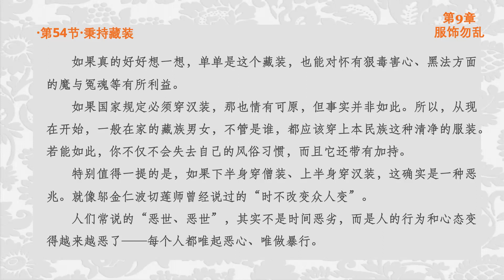法王教言《不凡》简释30 索达吉堪布